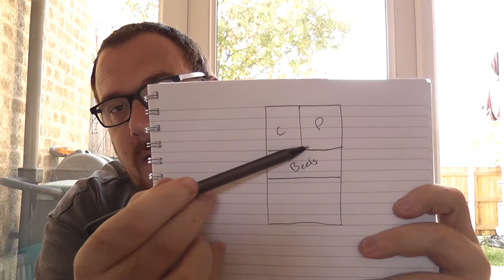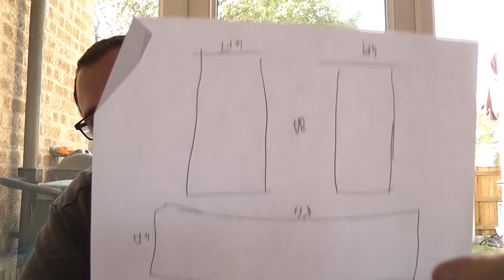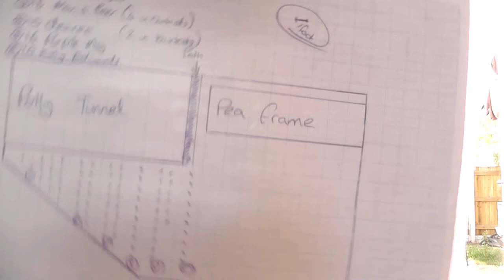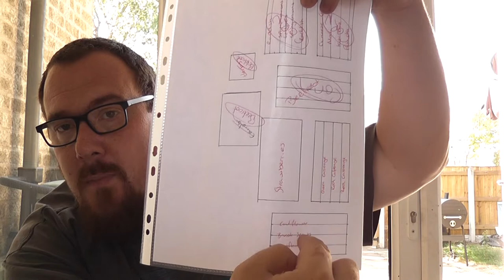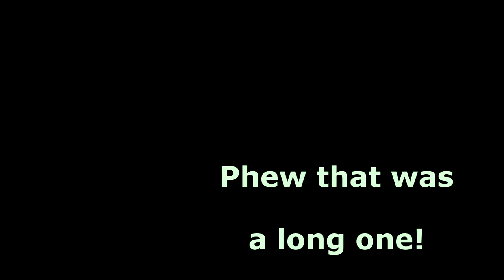The Birds and the Bees Stage one,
What to look for and how to save a bit of money when starting a new allotment venture, here we discuss what is some of the things to look out for, some questions to ask and where you can save a bit of money when starting out.

An allotment can be as expensive or a cheap as you make it, its all about preperation and planning its all the p's

P*ss Poor Planning Prevails P*ss Poor Performance.

And KISS
Keep
Simple
Stupid.